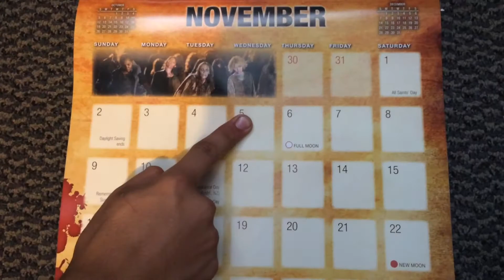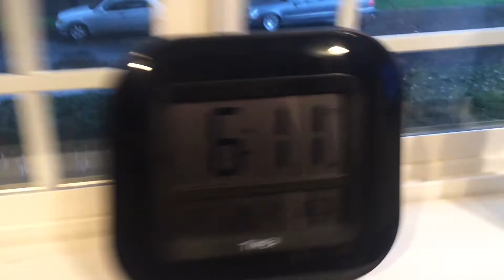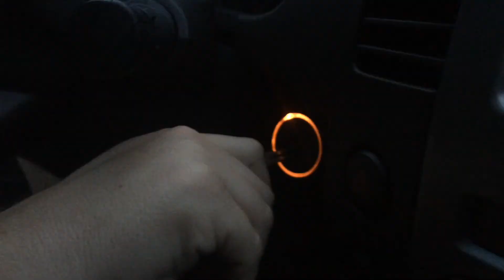Da Boiz go to Pulse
go to pulse film festival